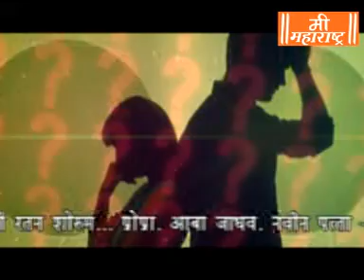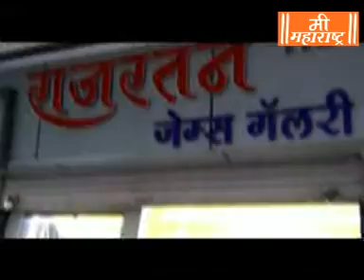Mee Maharashtra News 6 10 17